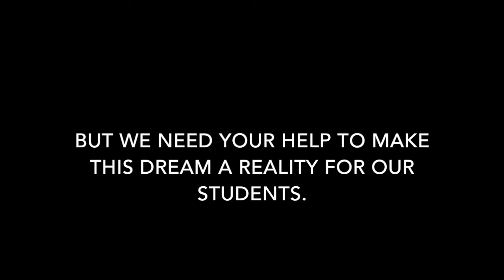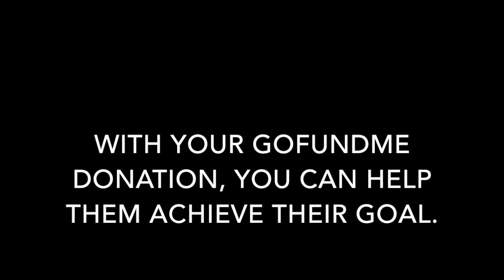KIPP Booker T. Washington-Trip to Costa Rica!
Hola!

We are Viajeros, a group of 15 ninth grade students from KIPP Booker T. Washington High School in New Orleans, Louisiana. The purpose of Viajeros is to provide us with a once-in-a-lifetime opportunity to travel to Costa Rica, get authentic practice speaking Spanish, develop more independence, and gain an advantage at college and career-readiness. We will be traveling in May 2017 and need your help to make this trip possible!